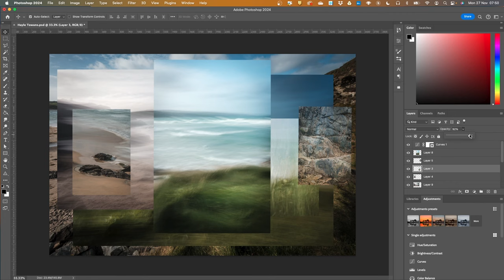An attempt at more ABSTRACT LANDSCAPE Photography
If you would like a print of any photo that appears in one of my videos, please email with a screenshot of the image you would like, and the size you would like (A4, 8 x 10, 6 x 9 = £30). These prints are signed but not numbered. Thanks for your support :)

My Camera Gear:
Canon 5D mkI
Fujifilm XT3
Fujifilm X-T20
Fujifilm XF 10-24mm,  f4.0
Fujifilm XF 18mm, f2.2
Fujifilm XF 27mm, f2.8
Fujifilm XF 35mm, f1.4
Fujifilm XF18-55mm, 2.8 R LM OIS
FujiFilm XF 55-200MM 3.5-4.8 R LM OIS
Viltrox X-mount 56mm, f1.4
DJI Pocket 2 (Creator pack)
3LT, Billy Tripod
3LT Billy 2.0 Tripod
MeFOTO Travel tripod with ball head
Leofoto Ranger LS-223C Mini Tripod + LH-25 Ball Head
HoldFast MoneyMaker dual camera strap
Peak design straps (Slide and Slide Lite) and Clip
Kase Wolverine Magnetic Circular filters for ND and grad filters
RODE VideoMicro
Boya Lav mic